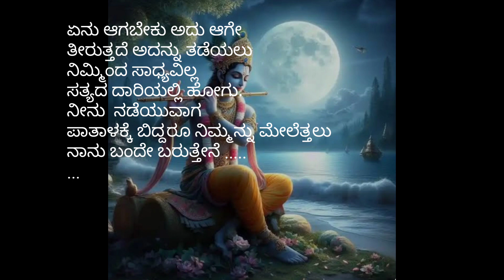February 27, 2024